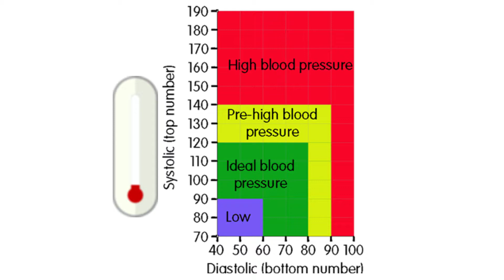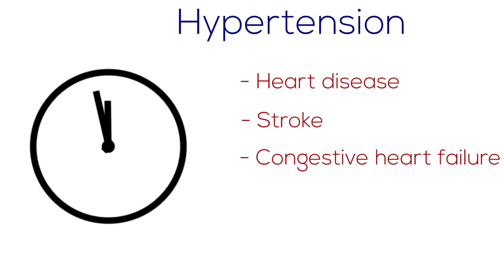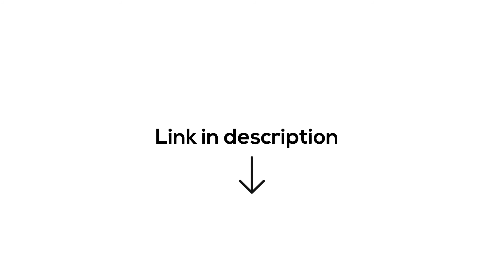What Is The Relation Between High Blood Pressure and Sleep? 🌡😴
We all love sleeping. but what if sleep has an effect on our health. especially with blood pressure.